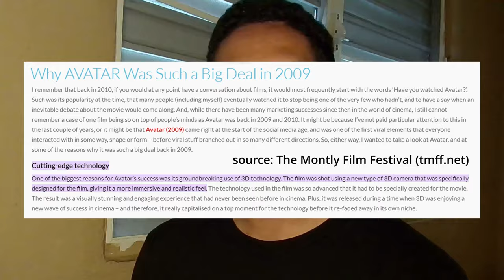The Next Nintendo Console (Switch 2) Ideas